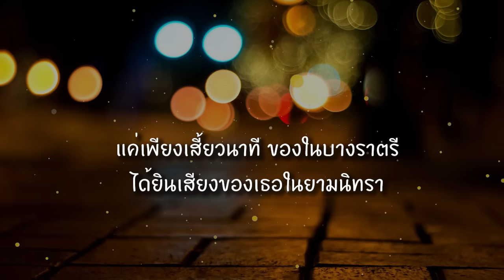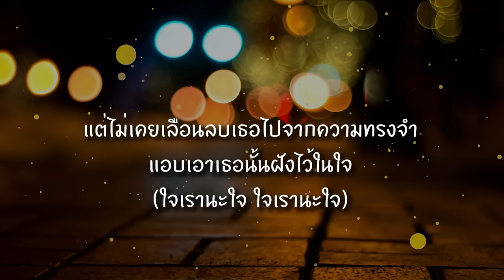สลักจิต - ป๊อบ ปองกูล FEAT.DA ENDORPHINE [เนื้อเพลง] ยังแอบนัดพบเจอกับเธอบางคืนในฝัน...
*ขออนุญาตเพลงต้นฉบับด้วยนะคะ
📌 Song Information ข้อมูลเพลง
ใจเรานะใจ ใยจึงไม่เคยฟัง
ใจเรานะใจ อย่าทำใครให้เจ็บช้ำ
คนที่ควรจะลืมแต่ทำไมหัวใจยิ่งจำ...